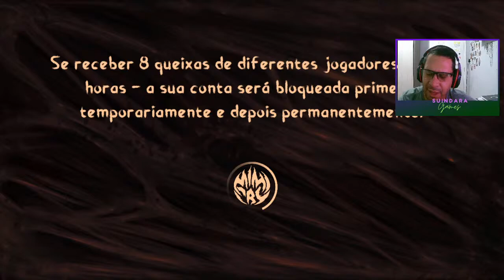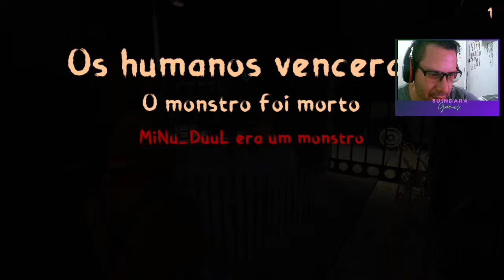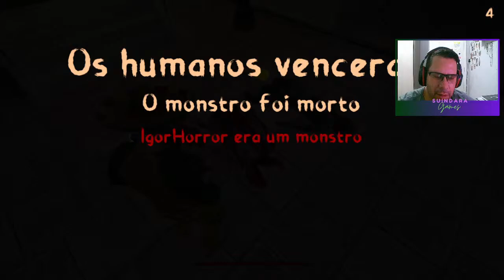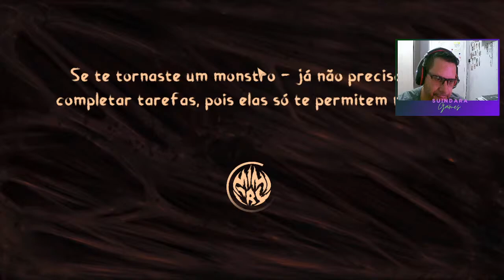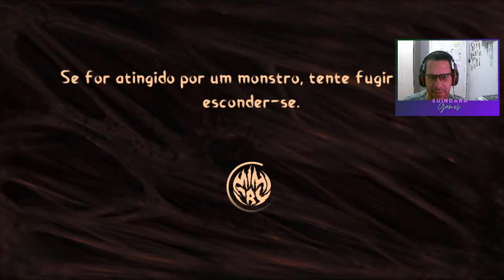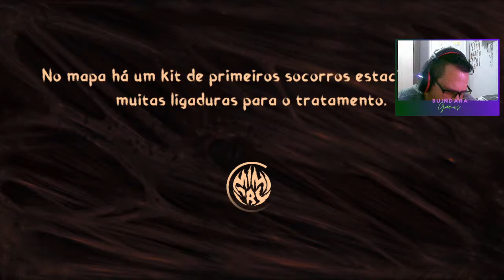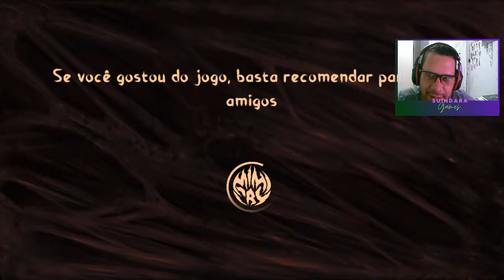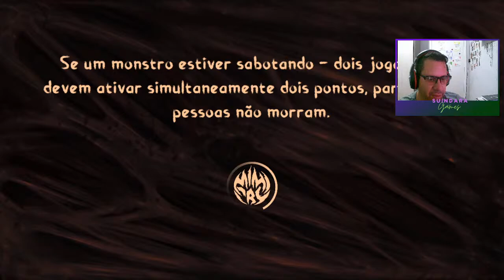Mimicry: jogo de horror online no PC Fraco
🔴 Bora jogar Mimicry: jogo de horror online versão 1.3.0

Mimicry: jogo de horror online
mimicry online horror game

​Pessoal quer ajudar o Suindara a conseguir comprar o PC Gamer: Não precisa doar nada. Com isso recebemos Monetização do YT

- Não permitimos palavrões no Chat da Live
- Será Banido da Sala quem:
- Ficar OFF,
- Desrespeitar, Falar Palavrões
- Xingar os outros jogadores no Chat do Game.

Digite meu código DF6035C5219E29A3 durante o registro para receber um bônus de boas-vindas!

SETUP

Celular
✅Celular Moto One
✅4 GB de Memoria Ram
✅64 GB de Armazenamento
✅Android 10
✅Gravador Du Record 2.2.0

PC e Perifericos
✅Gabinete Hayom  4 water cooler
✅Fonte 400 W
✅Placa Mãe Model: A320M PRO-VH PLUS (MS7B07)
✅Processador AMD A10-9700 RADEON R7, 10 COMPUTE CORES 4C+6G
✅RAM instalada 8 GB DDR4
✅Sistema operacional de 64 bits,
✅HD Seagate 1TB BarraCuda
✅Gravador Filmora 9
✅Microfone TGT ANZER modelo Cardioide
✅HEADSET GAMER TGT DIVER, RAINBOW

 Disregard the Tags